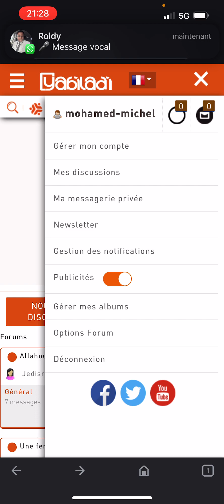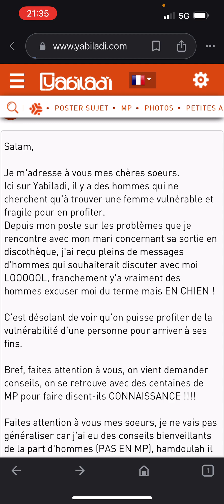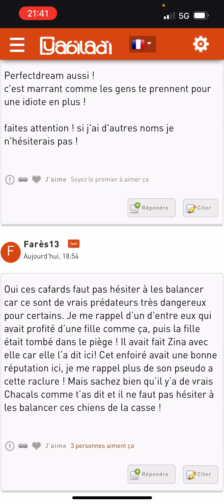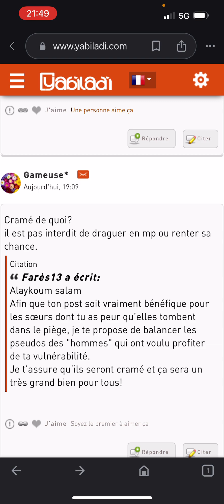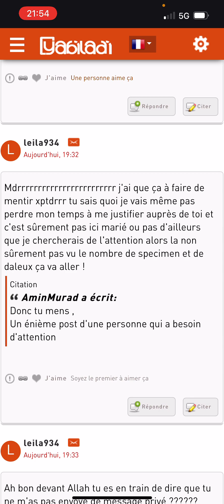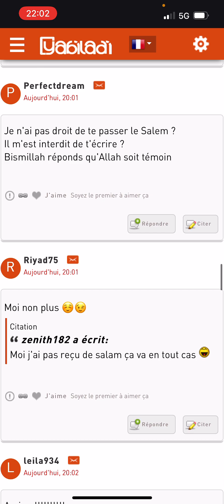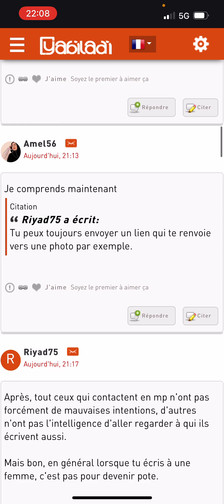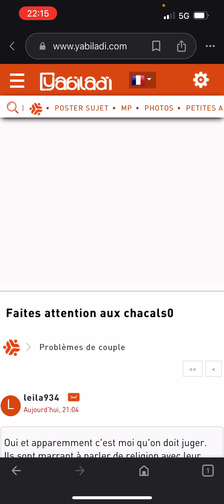YABILADI 170 post polémique tout ça pour " ça "?????